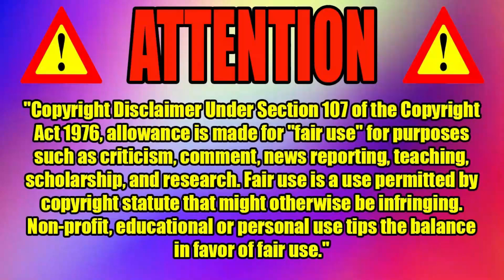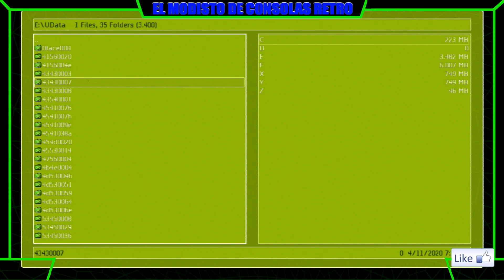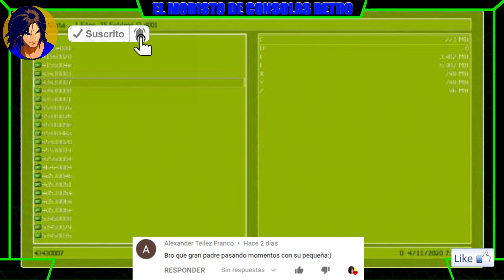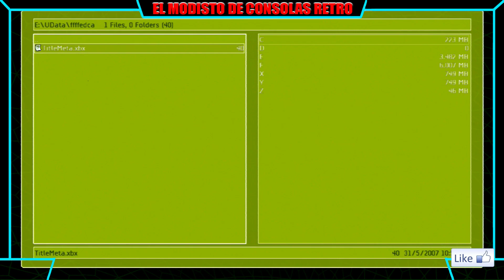Reparar miniaturas de juegos y emuladores del xbox clásico (SÚPER FÁCIL) | KX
Hola amigos!
En este video les enseñare como corregir el error de miniaturas de juegos y emuladores que solo muestran el logo AR en lugar de su miniatura correcta, este sera un video muy fácil de realizar y espero les sea de utilidad,

Todos los gameplays de mi canal son capturados con una capturadora de video gamer que no necesita de una PC, se conecta a la consola y graba directo en una USB, esa es la mejor manera de hacer gameplays de juegos en consolas.

               Kyo X SmashBru!

ME LO HACKEARON   :(

Ayúdame a mejorar el canal con tus donativos, y así poder comprar mejor equipo para traerles más y mejor contenido,